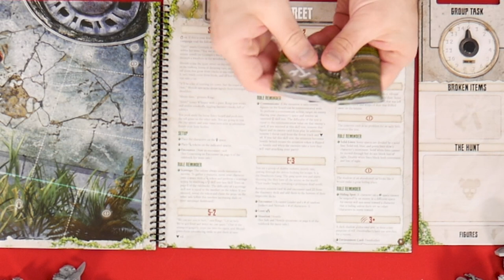Aftermath Review with Spencer Williams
Spencer Williams takes a look at Aftermath.